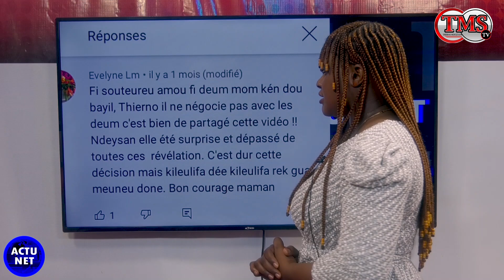ACTU NET DU PAR SARATA AIDARA